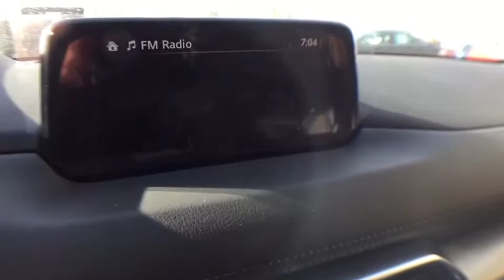2019 Mazda CX-5 Bloomfield Hills, West Bloomfield, Novi, Northville, Farmington Hills, MI H219126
Snowflake White Pearl N 2019 Mazda CX-5 available in Farmington Hills, Michigan at Suburban Imports Farmington Hills. Servicing the Bloomfield Hills, West Bloomfield, Novi, Northville, MI area.

Snowflake White Pearl Mica 2019 Mazda CX-5 Touring AWD 6-Speed Automatic 2.5L 4-CylinderbrbrRecent Arrival! 24/30 City/Highway MPG